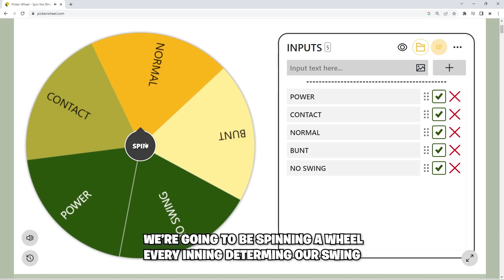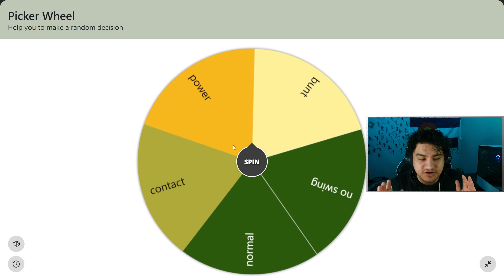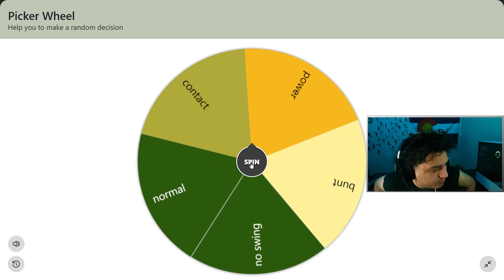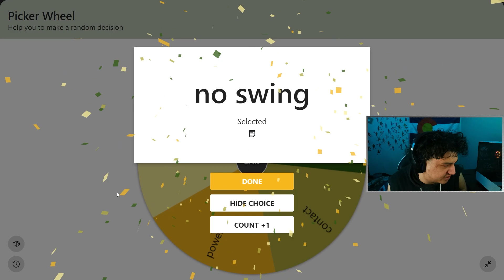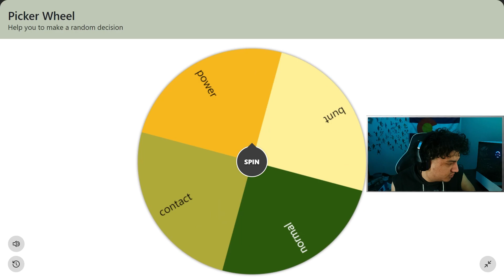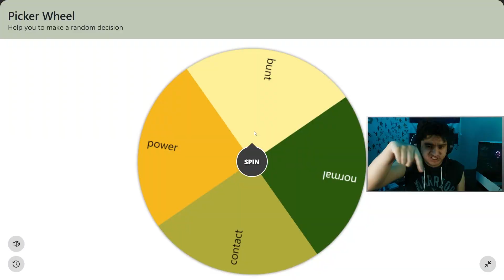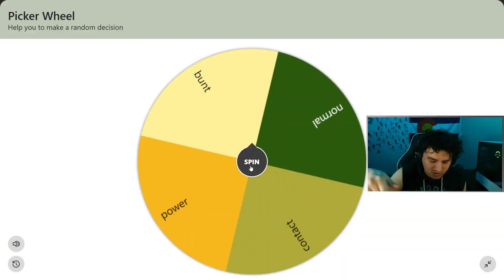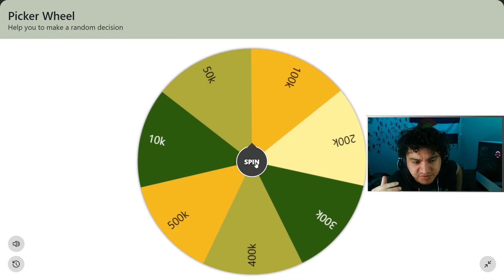I USED A WHEEL TO DECIDE MY SWING TYPE FOR EVERY INNING...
We Used a wheel to decide my swing type for every inning in mlb the show 22. We are completely no money spent and earn our stubs by playing BR and lucky diamond pulls in Mlb The Show 22 diamond dynasty.